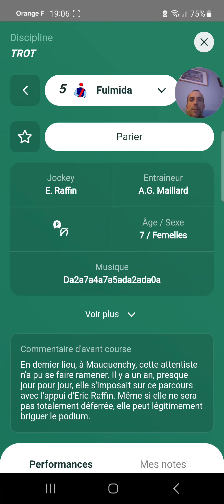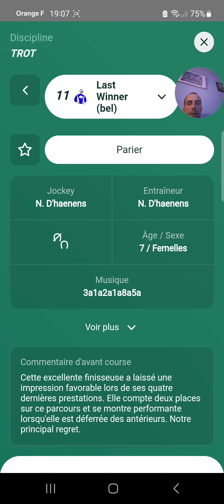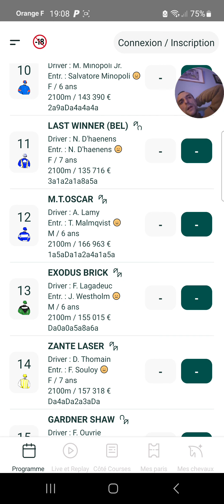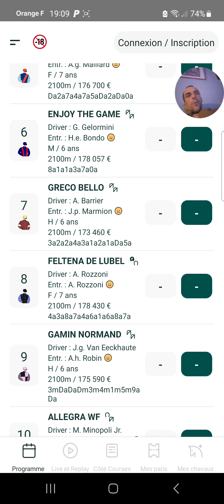Pronostic Pmu Turf Quinté+ du jour Mercredi 7 Décembre 2022 R1C1 Vincennes 13h50 Attelé 2100M 16 P